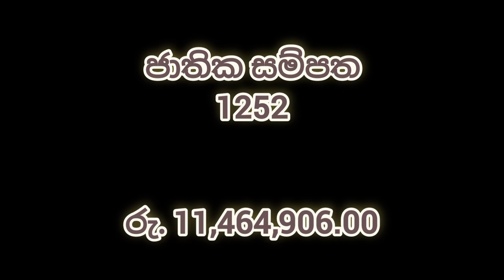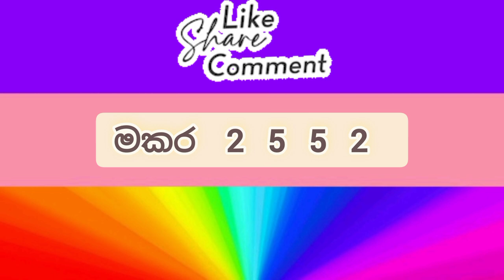Jathika sampatha] 1252 ] NLB Lottery show ] Lottery result ] Lotharai dinum anka ] 2022.06.02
mahajana samaptha
lagna wasanawa govisetha
sanwardana wasanawa
mega power
jathika sampatha
super ball
ada kotipathi
jayoda
supiri wasana
kotipathi kapruka

කෝටිපති කප්රුක
මහජන සම්පත
ලග්න වාසනාව
අද කෝටිපති
ජාතික සම්පත
සංවර්දන වාසනාව
ජයෝද
ගොවිසෙත
සුපිරි වාසනා සම්පත
මෙගා පවර්
 සසිරි